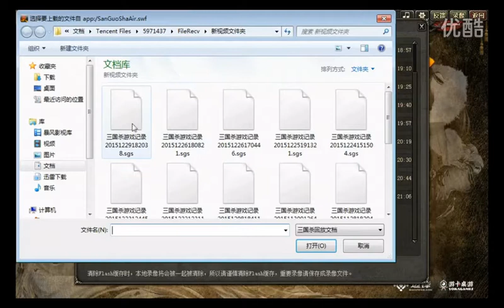幻影心三国杀解说,每天日常内的胜利 超清